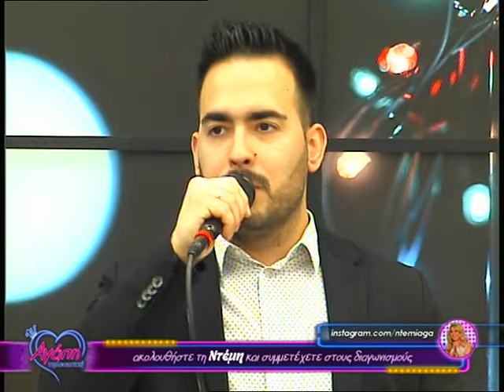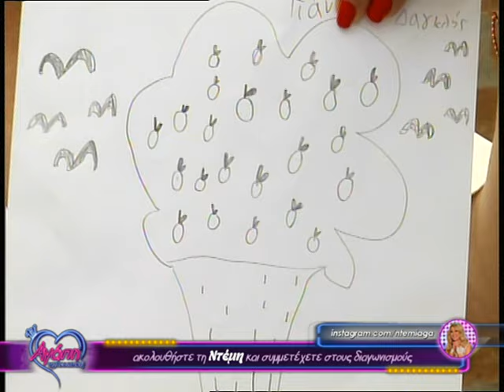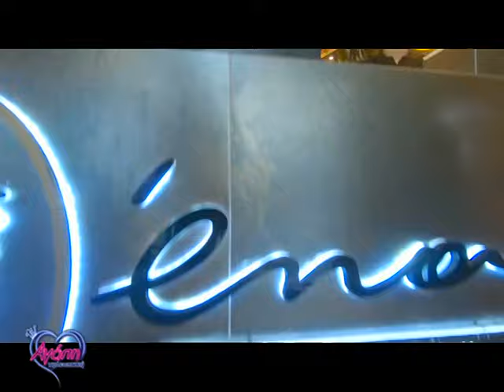Αγάπη💗 τηλεοπτική📺 (9) | 14/03/20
📌Αγάπη τηλεοπτική με τη Ντέμη Αγά... Κάθε Σάββατο στις 18.10 στην τηλεόραση astra...